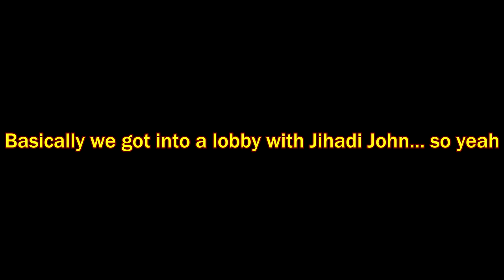CSGO #1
got into a game with jihadi john and joined isis.